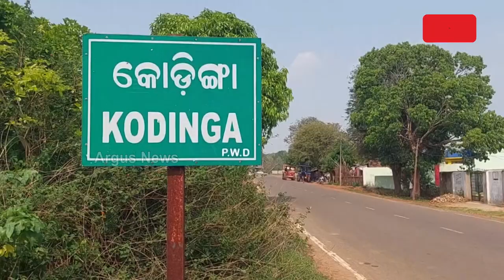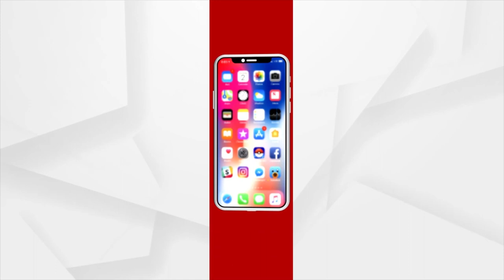Rise In Vegetable Price Becomes Headache For People In Nabarangpur